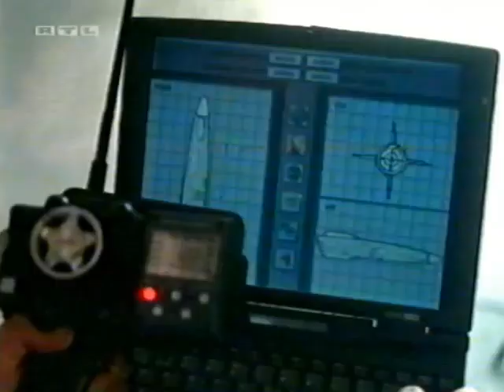26.09.1998 RTL Werbeblock bei "Melrose Place" nachts Nr.1